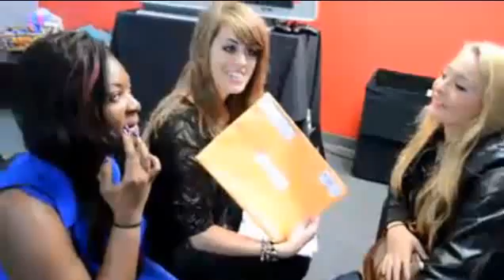American Idol Season 12 - What Has Been Your Favorite Fan Moment